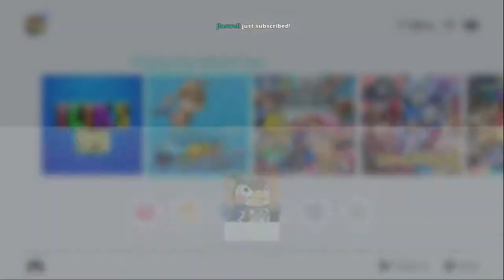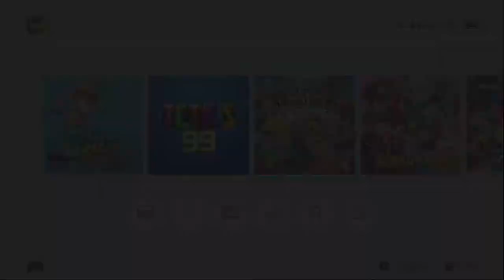Bootleg NL: Fishing Star World Tour (2/15/2019)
Docket: Fishing Star World Tour